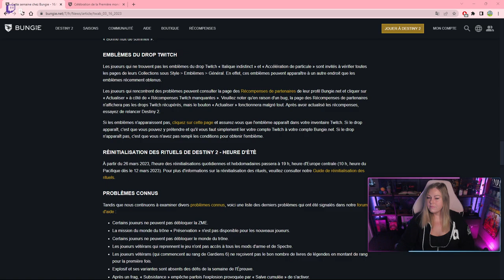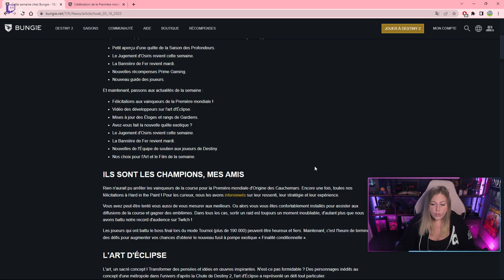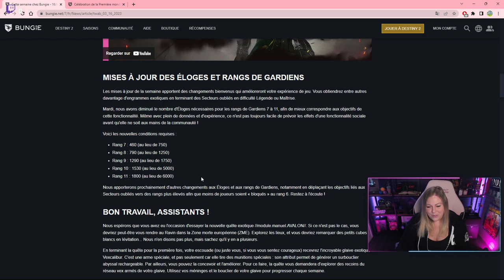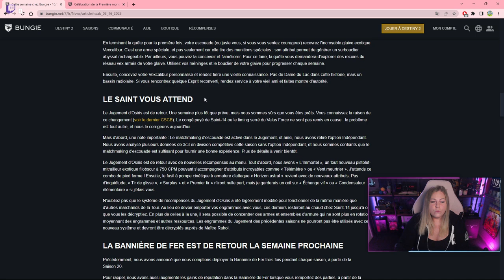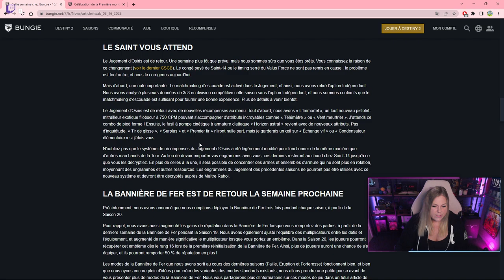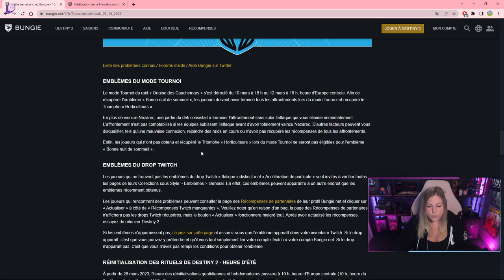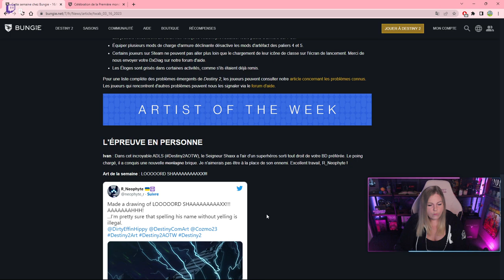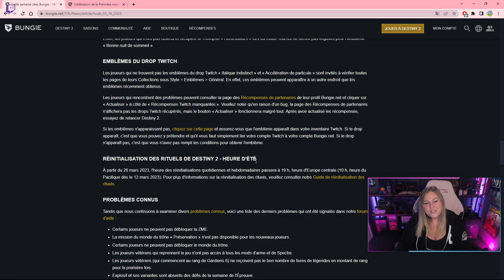[DESTINY 2] CHANGEMENT D'HEURE DU RESET, BANNIERE DE FER, QUETE EXO... LE POINT SUR LA TWAB !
Dans cette TWAB, on parle changement d'heure pour le reset et retour de la bannière de fer !